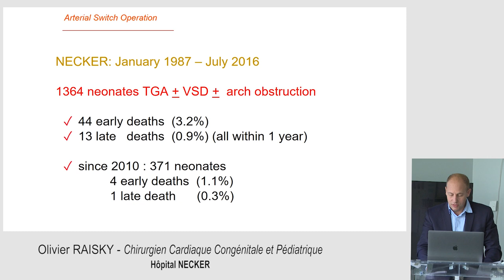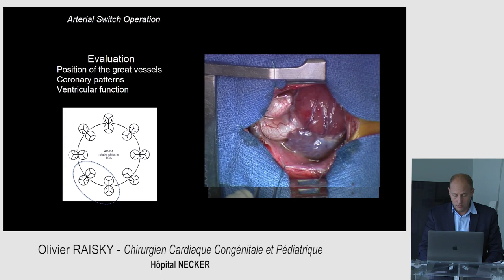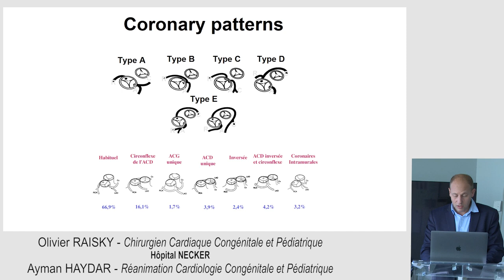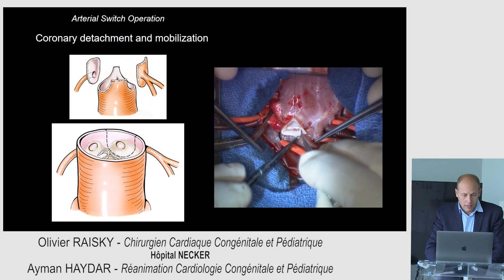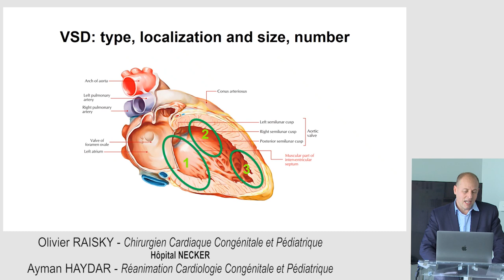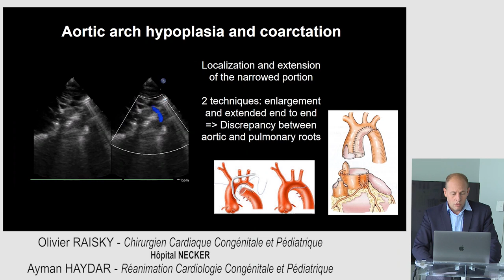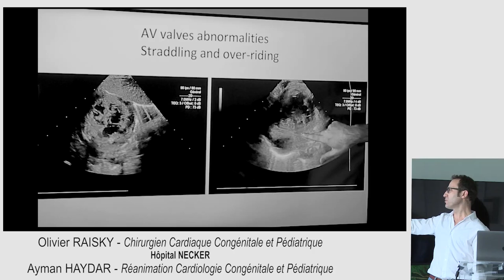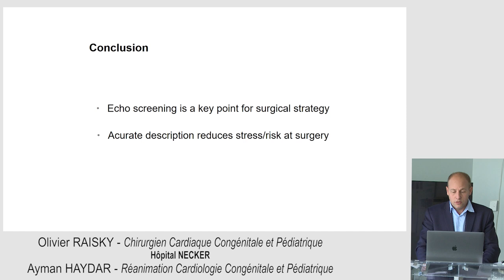M3C Academy TGA Surgical informations Olivier Raisky, Ayman Haydar